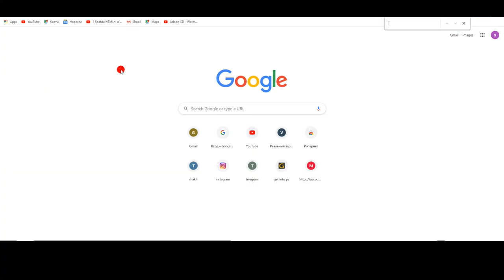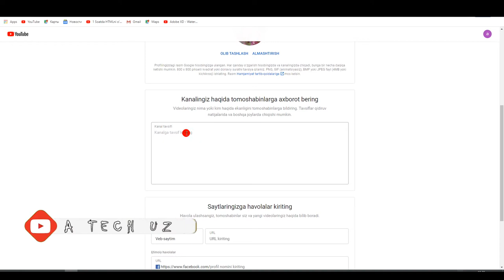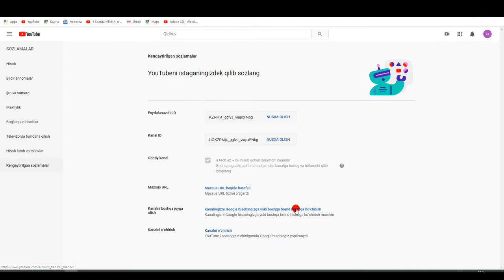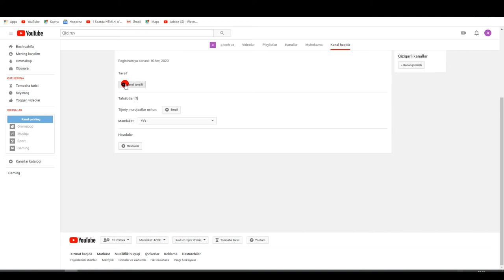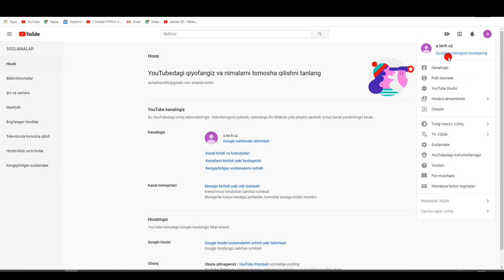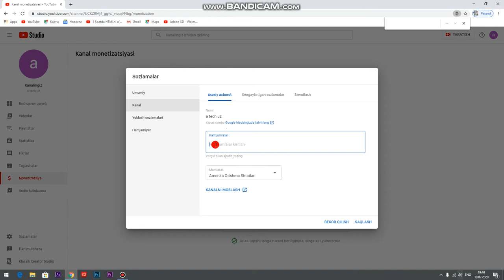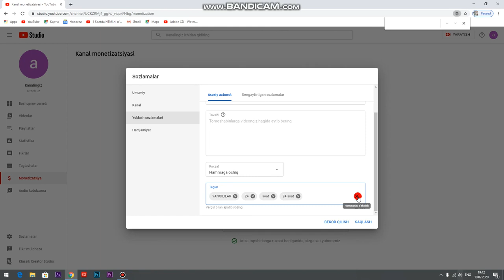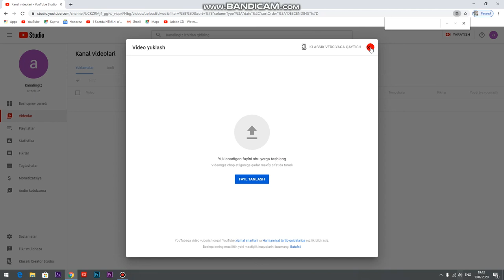YUTUBGA KANAL OCHISH // YOU TUBEGA KANAL OCHISH // KANALNI SOZLASH ( NASTROYKA QILISH ) // A TECH UZ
premiere pro// photoshop// kamera sozlamalari // operatorlik sanati //